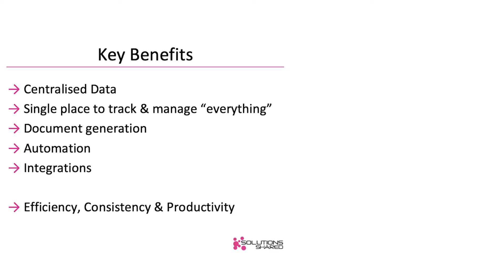Solutions Shared | Seminar Overview | Video Production Agency Berkshire | Marketing | Ginger Digital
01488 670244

This is a seminar overview video that we produced for Solutions Shared, a CRM Business Solution consultant and expert in Microsoft Dynamics 365 based in Reading, Berkshire.  The aim of the video is to build the company's authority as a reputable CRM company.

We are based in Berkshire, close to both Swindon and Reading.  We have Green Screen Filming Studios in Berkshire and we travel all over the world to produce videos for our clients.

How we can help:
Ginger Digital can help you to win and keep more customers by using high quality video in an engaging and effective way.  You can use video on your website, in all your marketing, social media, sales, customer service and more!

Our Unique 7-step Video Success Strategy:
We understand that a video project can seem like a daunting experience, but our unique 7-step Video Success Strategy takes all the uncertainty away and guarantees you an outstanding video production.  Take a look at our 7-step Video Success Strategy to find out more

Here is a small sample of the types of video that we can produce:
➢ Filmed Video: On Location Video filming, Talking Head Videos, Green Screen filming, Studio filming
➢ Whiteboard Animation Videos: also known as Doodle Videos, Dynamic Illustrations and Explainer Videos
Ginger Digital specialises in Video Marketing, which means that we script, film and edit videos with the latest video SEO techniques, which means that:
➢ Your videos get found in the search engines
➢ Your videos get watched by your prospects
➢ Your prospects take action